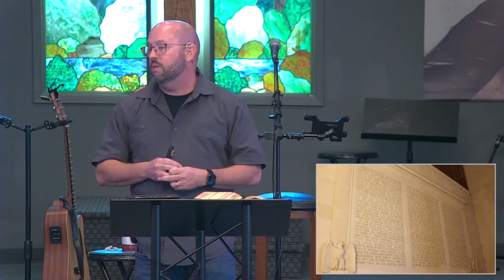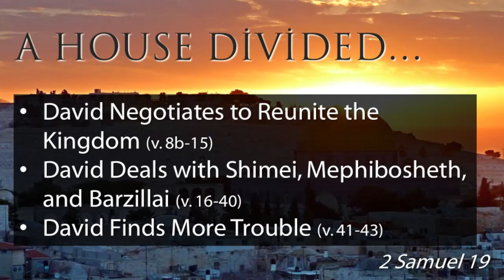55 - A House Divided